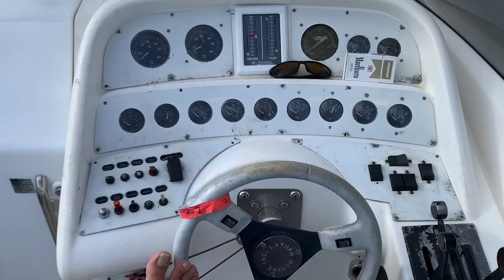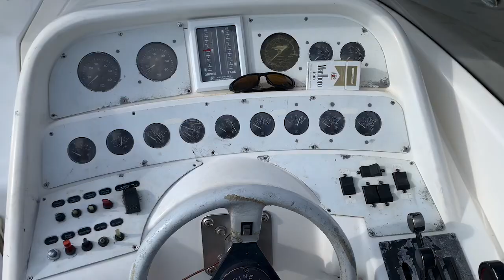Last ride of 2020 season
Just a few clips from the last day out this season, along with some reflection from me on how far we have came and where we take this boat from here.